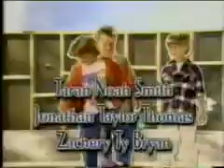Home Improvement intro